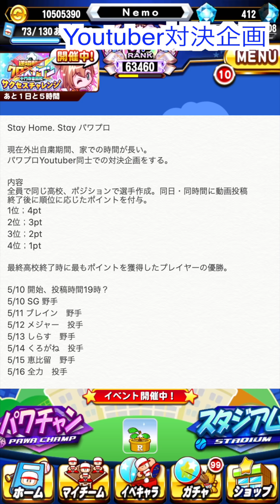【自粛期間特別企画】パワプロYoutuber対決企画、誰が最強なのか。【パワプロアプリ】 Nemoまったり実況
パワプロアプリ、自粛期間特別企画です。よければ皆さんもやりましょう

Kazuend さん、ミスト さん、Izumin さん、みぃ さん、シングル さん、Ryoさん、Aki さん、きゃ龍さん